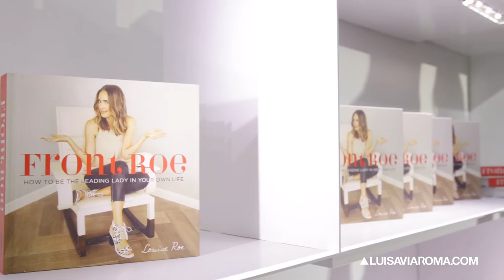Louise Roe for LUISAVIAROMA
British TV Host and fashion expert Lousie Roe shares her insider tips and tricks in store at LUISAVIAROMA. Discover how to be a leading lady in your own life.